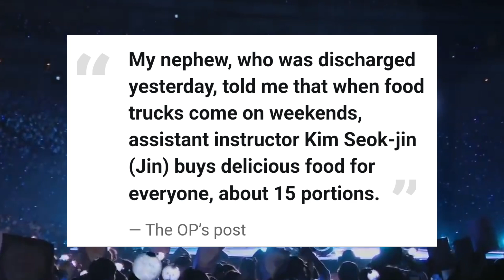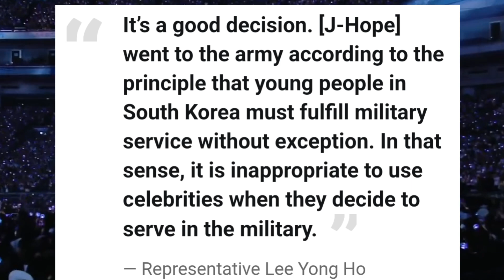Jin and J-Hope Military Updates explained| BTS military updates | BTS facts episode